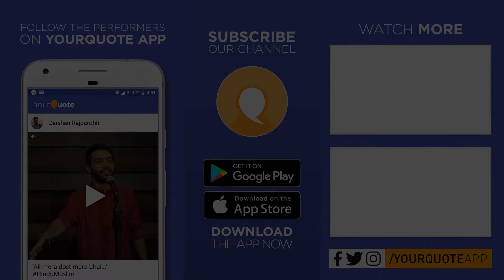'Stree' by Mask Sundari | Kannada Story | YQ - Kalegondu Belaku 9 (Bengaluru)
VENUE: YourQuote Headquarters, Bengaluru